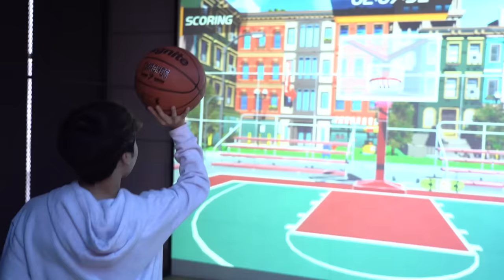** အားကစား Vlog **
Haven PC ရဲ့တကယ်ကြမ်းတဲ့ အားကစား Vlog xD